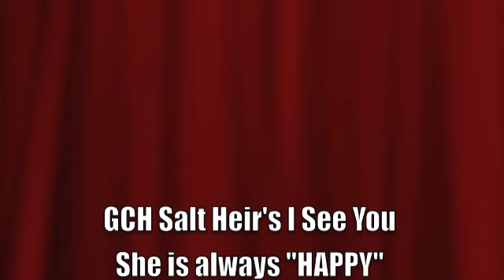peekaboo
So proud of my Peekaboo and extremely excited to follow her to the big show! Westminster!